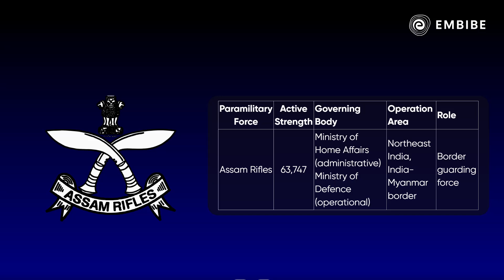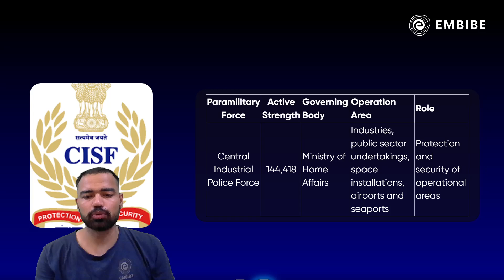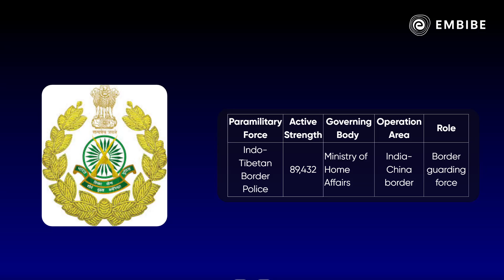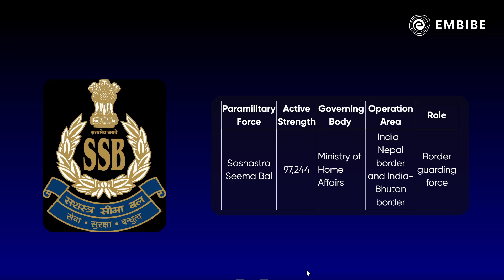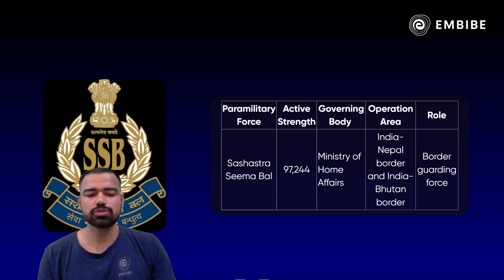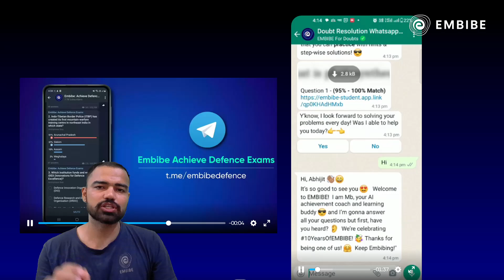Paramilitary Forces of India | Difference between Military and Para-Military | By Rohit Thakur sir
Welcome to our in-depth exploration of the Paramilitary Forces of India! In this video, we break down the key differences between India's military and paramilitary forces, shedding light on their unique roles, structures, and responsibilities.

-Overview of Indian Paramilitary Forces
-Distinctions between Military and Paramilitary
-Roles and Responsibilities of Paramilitary Forces
-Major Paramilitary Organizations in India
-How Paramilitary Forces Contribute to National Security

Whether you're a student, an aspirant preparing for competitive exams, or simply curious about India's defense system, this video offers valuable insights into the nation's security apparatus.